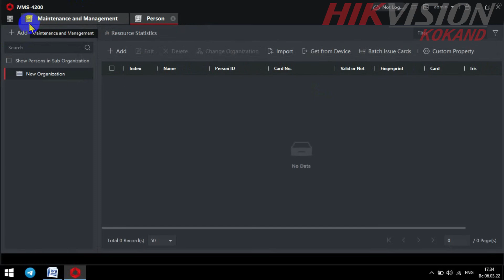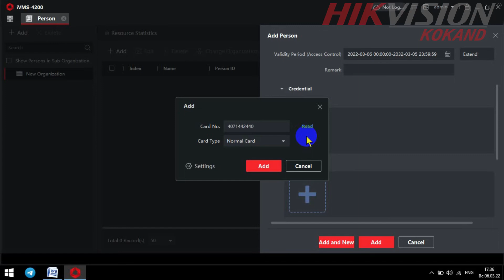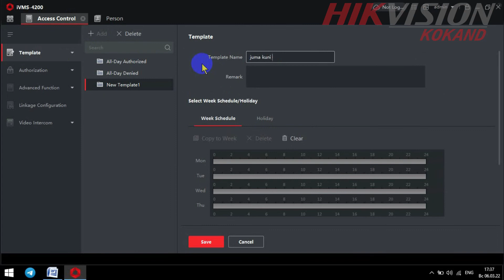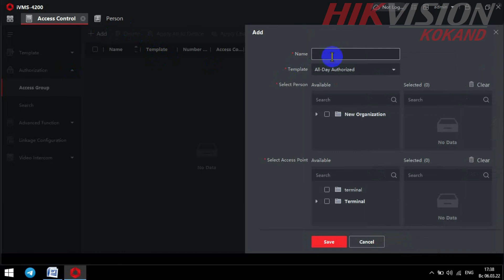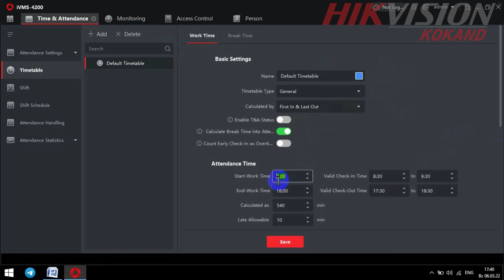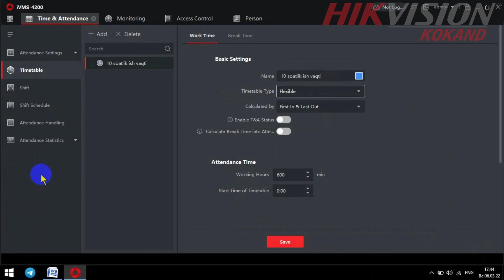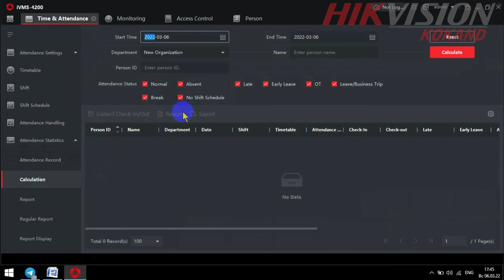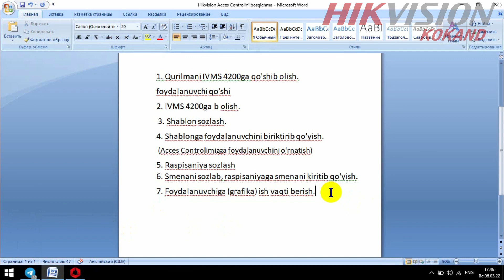НАСТРОЙКА HIKVISION ACCES CONTROL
📍Шаҳар : Коканд
📍Кўча : Чарҳий 14